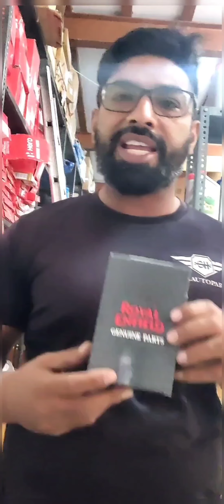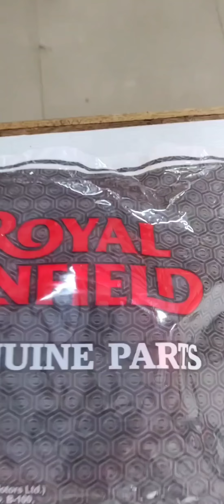ROYALE ENFEILD SHOWROOM वाली SERVICE !! COMPANY ORIGNAL PRODUCTS ONLY !! SH AUTO PARTS / SURAT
ROYALE ENFEILD BULLET FULL GENRAL SERVICE,  OILCHANGE..